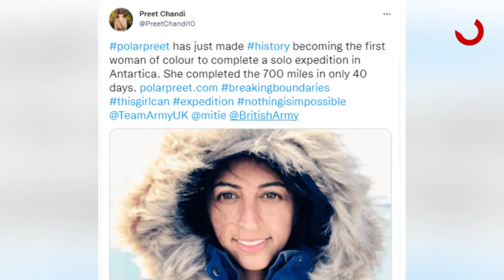ଇତିହାସ ରଚିଲେ ଭାରତ ବଂଶଜ ହରପ୍ରୀତ୍ ଚାନ୍ଦି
ଇତିହାସ ରଚିଲେ ପୁଣି ଜଣେ ଭାରତବଂଶଜ ମହିଳା ହରପ୍ରିତ ଚାନ୍ଦି । ବିଶ୍ବର ପ୍ରଥମ ମହିଳା ଭାବରେ ଟ୍ରେକିଂ କରି ଏକୁଟିଆ ପହଁଚିଲେ ଦକ୍ଷିଣ ମେରୁରେ । ବ୍ରିଟିଶ ଆର୍ମିରେ କାର୍ଯ୍ୟରତ ହରପ୍ରିତଙ୍କୁ ଏବେ ଛୁଟିଛି ଶୁଭେଛାର ସୁଅ । ବ୍ରିଟିଶ ଆର୍ମି ଭାରତ ବଂଶଜ ଏହି ୩୨ ବର୍ଷୀୟା ମହିଳାକୁ ନେଇ କରୁଛି ଗର୍ବ